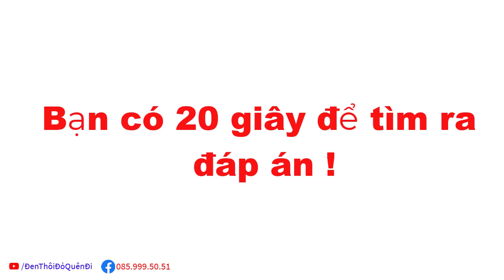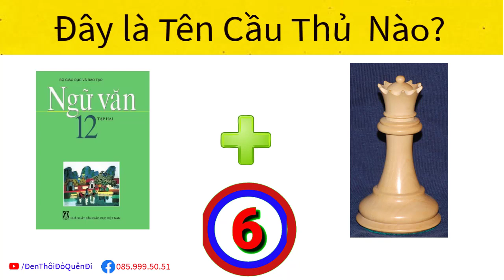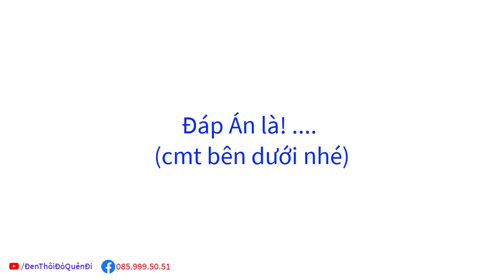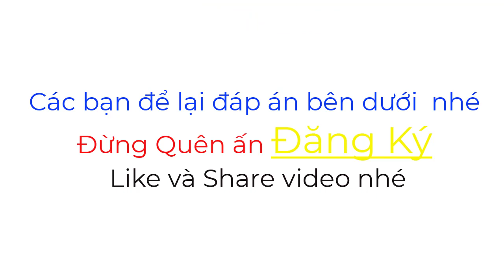nhìn hình và đoán tên các cầu thủ đội tuyển việt nam cực tếu có đáp án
►Ủng Hộ kinh phí: MOMO 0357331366
►STK VIETINBANK: 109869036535 NGUYEN PHUONG NAM chi nhánh TPHCM